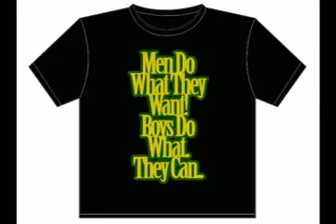THE CHILLY SHOW FEATURING YUNG RESS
TO MAKE AN APPEARANCE ON THE CHILLY SHOW PLZ CONTACT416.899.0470